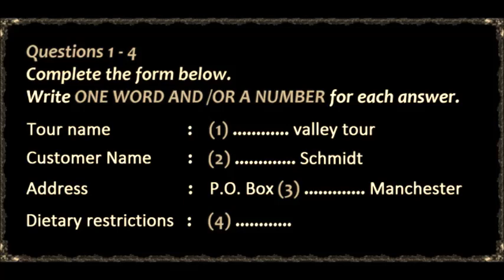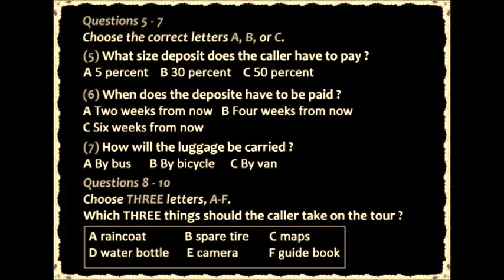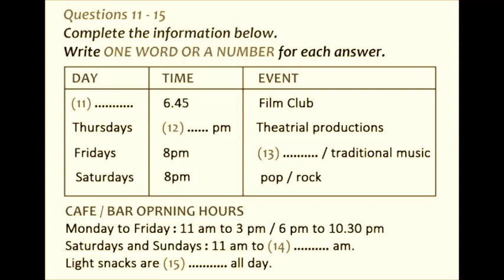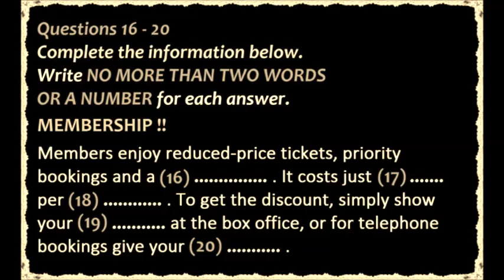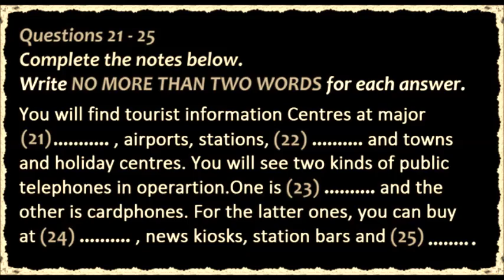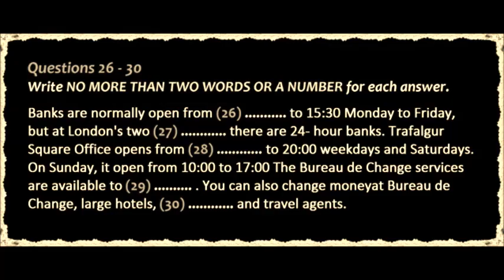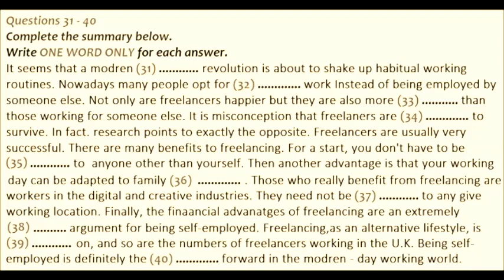IELTS NEW LISTENING 9 BANDS 21-08-2021